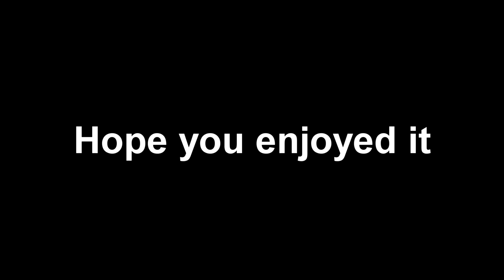HIGHEST DAMAGE ASSAULT RIFLE In Black Ops Cold War! AK-47 Iron Curtain! Best AK-47 Class Setup!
Here I use the HIGHEST DAMAGE ASSAULT RIFLE, the AK-47 in Black Ops Cold war!